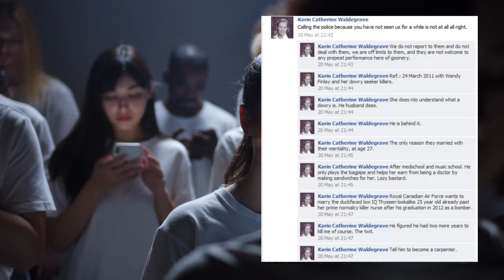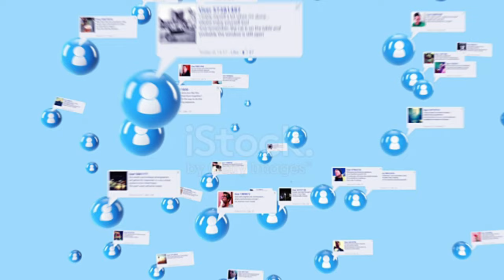क्या थी इस लड़की और facebook के बीच की Mystery | Mystery of Carin K. Waldegrave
In this Video We talked About Carin Katherine Waldegrave's.She had a Facebook profile caused a stir amongst the internet community in 2011. Her seemingly normal profile took a dark turn when she started posting about conspiracies, mind control, kidnapping, and murder. Sometimes the posts became so incoherent they didn't make any sense at all. That's when a group of concerned internet users tried to contact Carin and some of her friends to make sure she was ok. That's when Carin disappeared.
Karin’s maiden name according to her Facebook profile was von Berg Habsburg. But some may have known her by other aliases as well: Kell von Berg Habsburg, Karin Britt Leppik or Karin Britt Keighley.
We know this because of her extensive postings on Facebook and a LinkedIn profile that has been connected to Karin under the name Karin Britt Keighley-Leppik. This profile also includes more information about her studies at the University of Toronto and even more disturbing posts.

A lot of the postings on her LinkedIn profile have to do with her genealogy. Including going back as far as 180 AD where she says that her ancestor was a “Germanic proconsul of Egypt for the Roman Empire.” Pretty impressive until you read the next sentence which, frankly, doesn’t make much sense “the only such ancestor at all, none other ever them, as opposed to us, as Celtic-Alpine, Nordic and Gallic (all Germanic, plus France), in the lineage.” She continues: “He failed his bid to become the Emperor on account of not having been born a Roman, which is fine with us.” You can draw you own conclusion on that statement..

1. This video has no negative impact on the original works (It would actually be positive for them)
2. This video is also for teaching purposes.
3. It is not transformative in nature.
such as criticism, commenting, news reporting,teaching, scholarship, and research.